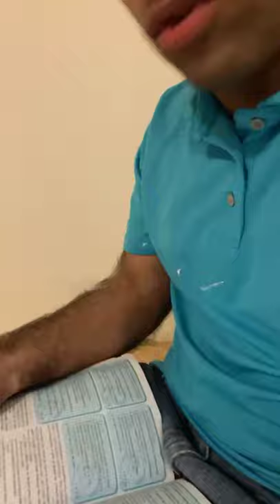Comparte esta palabra (Pastor Geovani Villalongo)